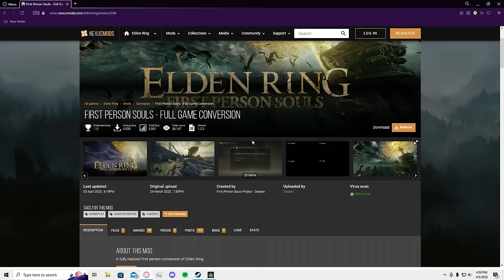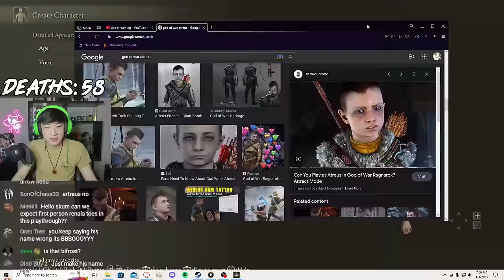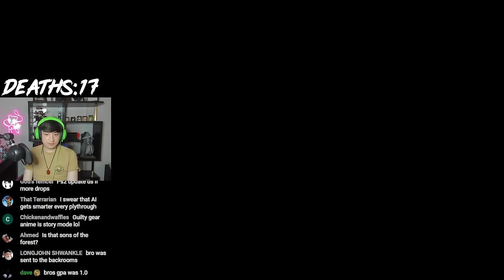Can I Beat Elden Ring Using Bows In First Person?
I have always been asked to do a bow only run in Elden Ring, however bow runs never intrigued me until now. With the release of the First Person Elden Ring mod, I figured the best weapon to use in first person would be bows.